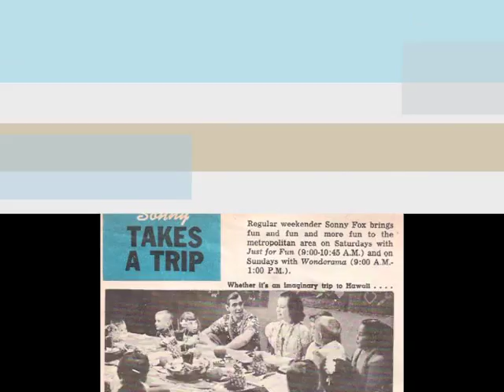Just For Fun.wmv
A compendium of photos of Wonderama host Sonny Fox.